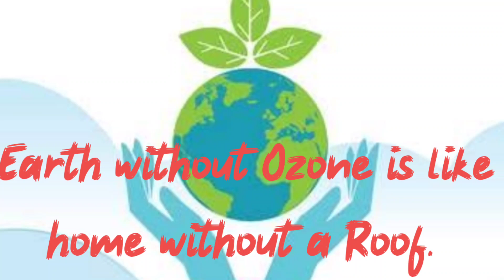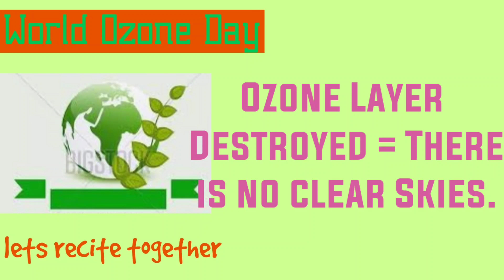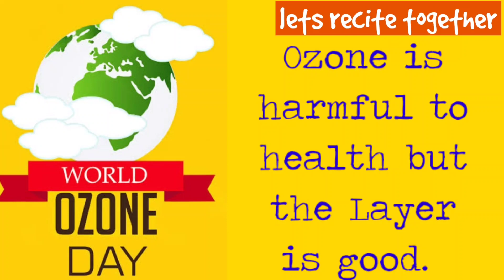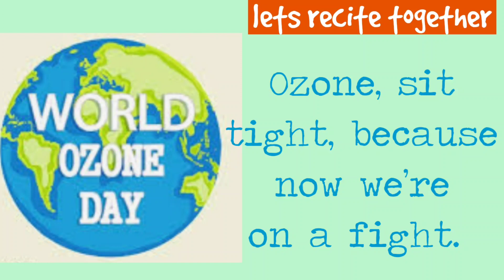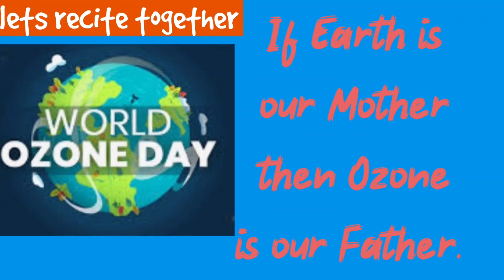World Ozone Day Slogans! Ozone Layer Slogans!! Protect Ozone Layer// 20 Best Slogans for Ozone Layer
World Ozone Day Slogans
Ozone Layer Slogans
 Protect Ozone Layer
20 Best Slogans for Ozone Layer